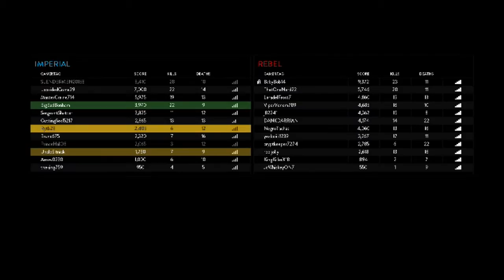BattleFront Funny Montage #3